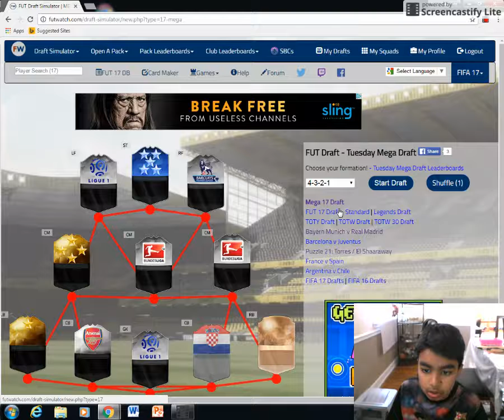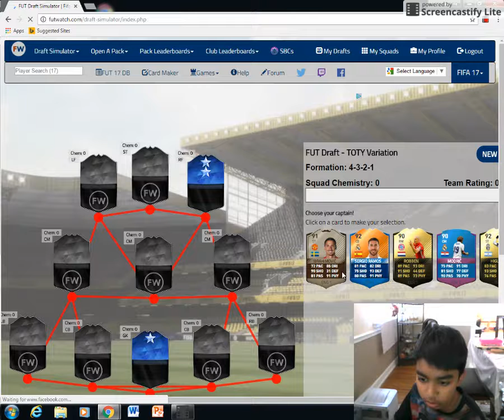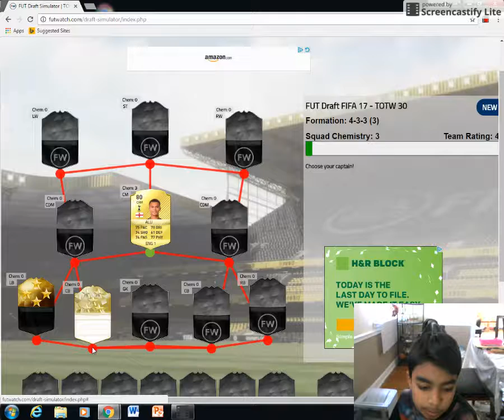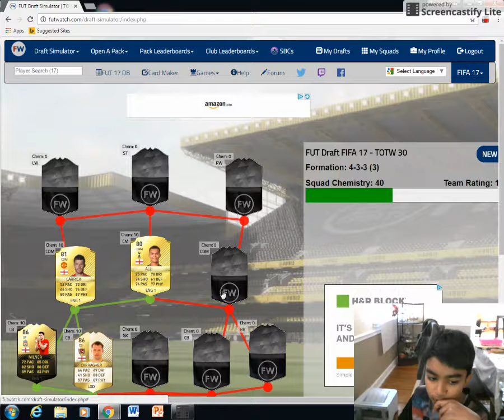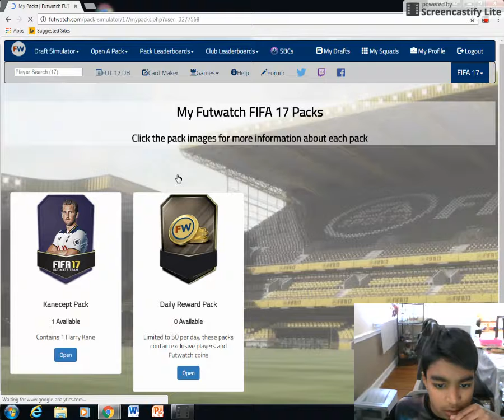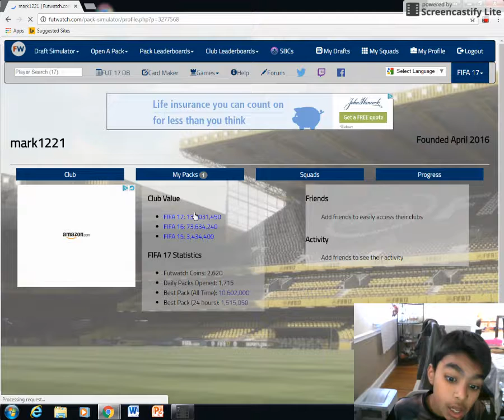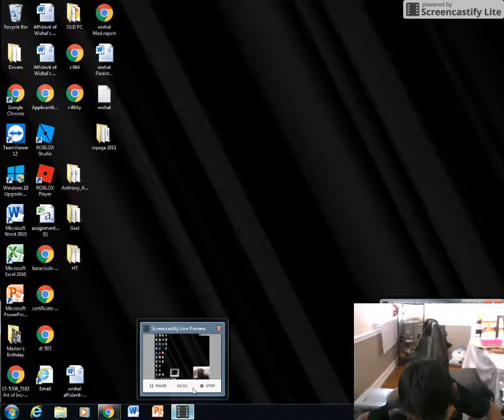FUTWATCH CLUB TOUR, PACKS, FUT DRAFTS!